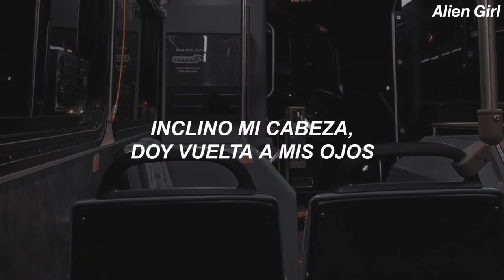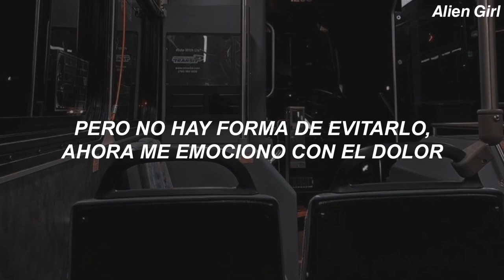Weezer - Get Off On The Pain // Sub. Español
💕LYRICS💕

[Verse 1]
The people down the street are packing up
As if they found a neighbor doing witchcraft
There isn't anybody I can trust
So I'm alone dancing to a click track

[Pre-Chorus]
What's wrong with me? I count to three
I screwed it up to the Judas Tree
I bow my head, I turn my eyes
I ran away, right by your side

[Chorus]
I try to make it better, one candle in the rain
But there's no way around it, now I get off on the pain
I get off on the pain, I get off on the pain
Lord, have mercy on my soul

[Verse 2]
Now I wonder if a man can fly
With all his sins suspended from his body
Each of us was born to live and die (Why?)
But I could never follow orthodoxy

[Bridge]
I look into my glass and view my wasting skin
And say, "Would God it came to pass, my heart had shrunk as thin!"
For then, I, undistrest, my heart's grown cold to me
Could lonely wait my endless rest with equanimity

[Chorus]
I get off on the pain, it's in my DNA
- All the copyright goes to Weezer.